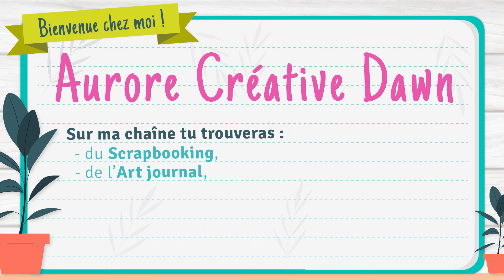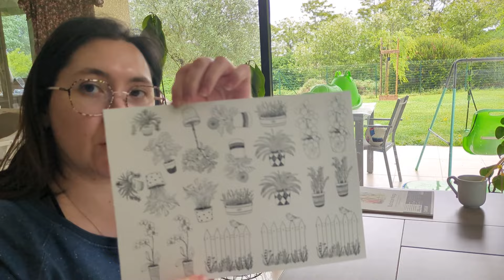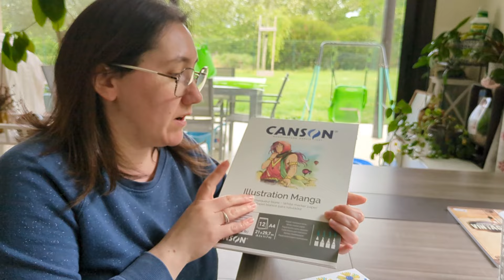TEST - Papier Canson "Illustration Manga" & Twinmarkers Action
Aujourd'hui je vous propose de tester le papier Canson "Illustration Manga" avec nos feutres à alcool Decotime Action

AuroreCreativeDawn

Groupe Facebook :
Les créas d'Aurore Créative Dawn

A bientôt !